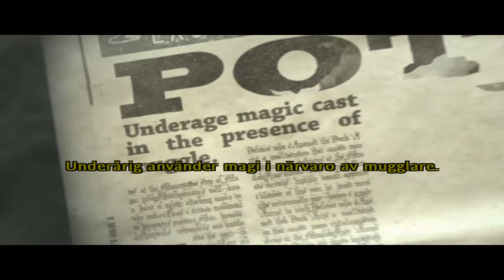Harry Potter och Fenixorden | Jag är en trollkarl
SPEL: Harry Potter och Fenixorden

FOLKET I VIDEON:
• Lillkungen - Albin